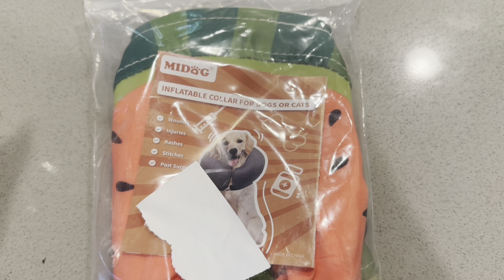Dog Cone Collar for Small Medium Large Dogs for After Surgery, Pet Inflatable Neck Donut Review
➡️ Click to view Current Price!

Review of the Dog Cone Collar for Small Medium Large Dogs for After Surgery, Pet Inflatable Neck Donut Collar Soft Protective Recovery Cone for Dogs and Cats - Alternative E Collar Does not Block Vision - Pink,S

Brand: MIDOG
Color: Watermelon
Material: Polyester
Neck Size: 11 inches
Closure Type: Buckle

About this item:
Effective Inflatable Dog Cone Collar - This inflatable dog donut collar is a perfect dog neck cone alternative after surgery. The cone for dogs after surgery can prevent pets from licking wounds, sutures, especially rashes or after surgery, and allow your pet to eat, drink, and sleep normally, which is good for recovery.With this E-Collar on, the unique and cute donut shape makes it like a pet ornament instead of a dog surgery collar, your pet must be a million times happier with this.
Non-stick Pet Hair and Easy to Clean Material - This dog donut cone collar is made of upgraded non-stick fabric.The outside of the soft dog cone is comfortable and breathable fabric,pet hair will not stay on it,inside is environmental PVC material ,it is very easy to clean.
Comfortable for Large Medium Small Dogs and Cats - It does not block dog's vision like traditional Elizabethan collar. This Inflated dog neck donut works like a plump barrier around your canine's neck, can effectively prevent your pets from biting and licking injured area or surgical site. The inflatable dog donut collar will allow your pet to avoid the restriction of vision, movement, playing, eating, drinking, or sleeping during the healing period. Anyway, your pets will love it.
Adjustable Strap Buckle and Easy to Store - Durable and stable metal buckle connection, can be easy adjusted to a perfect size for your dog. The inflatable design allows you to deflate it so you can store when you do not use it.If you find the dog cone is too large for your dog and easy to fall off, we suggest you put on your usual dog collar first, then put on this dog cone, it have three straps to fix the dog collar, so as to prevent the cone from falling off.
【COMPANY YOU CAN TRUST】Our company believes in attention to detail and traditional craftsmanship. We have been making high-quality dog donut cones since 2019, and have a wide range of other products for your pup. WARM PROMPT - Due to differences in dog breeds, body sizes, and growing environments, this comfortable dog cone may not be suitable for dogs with long noses, long legs, long tails, and long bodies.